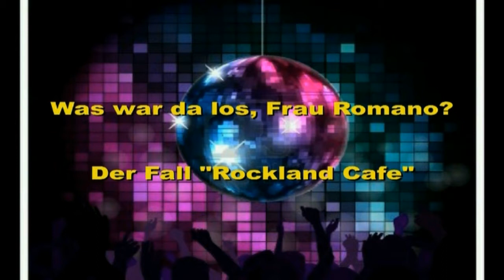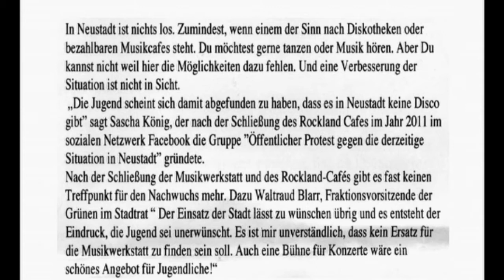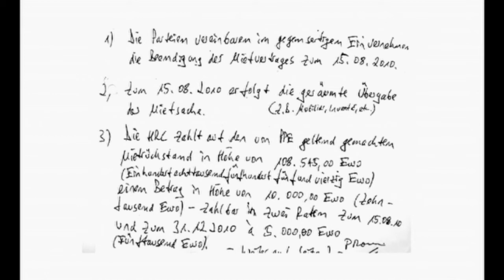201401 Was ist da passiert, Frau Romano? Der Fall Rockland-Cafe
Was ist da passiert, Frau Romano?
Der Fall Rockland-Cafe

Ein Film von Werner Harke

Mit freundlicher Unterstützung der Interessengemeinschaft
jungesneustadt.de
aus der Facebook-Gruppe
"Öffentlicher Protest über die derzeitige Situation in Neustadt"
unter Leitung von Sascha König